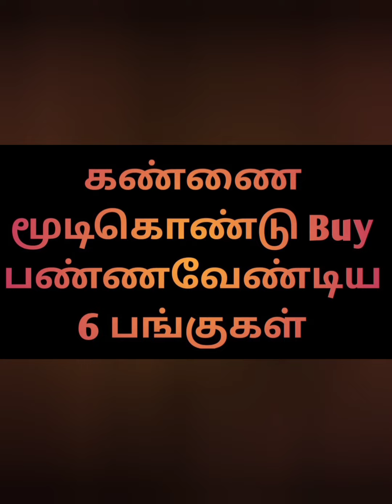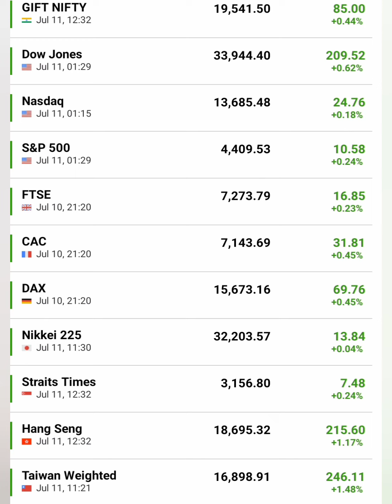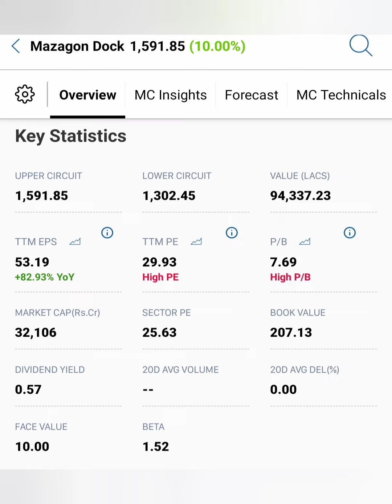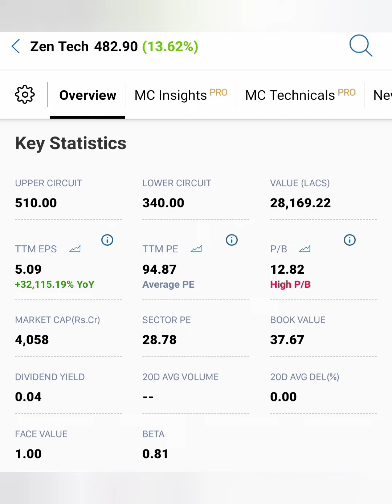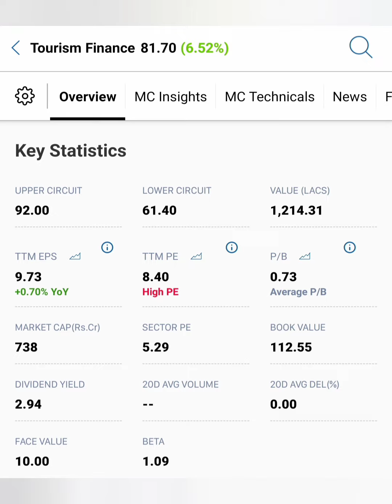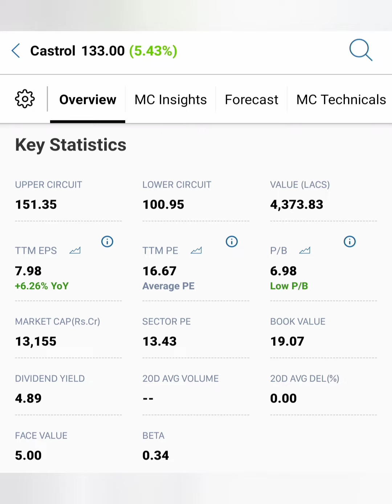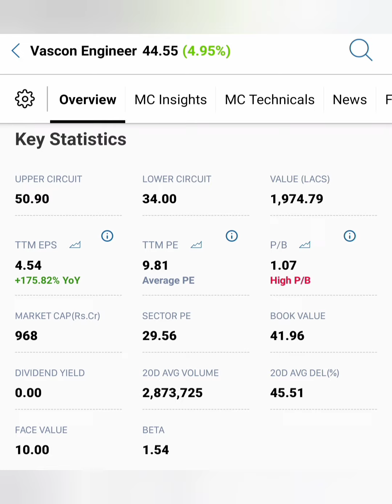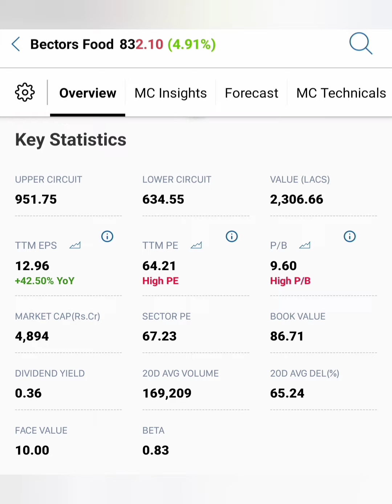கண்ணை மூடிக்கொண்டு Buy பண்ணவேண்டிய 6 பங்குகள்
HDFC life share news in tamil/karur bank